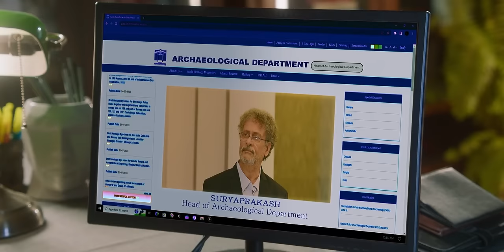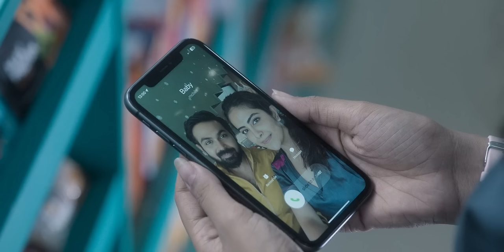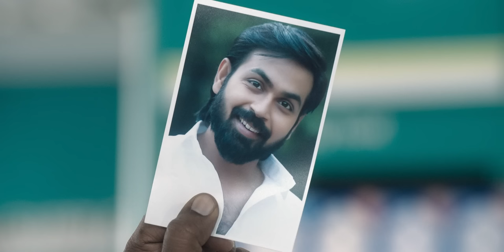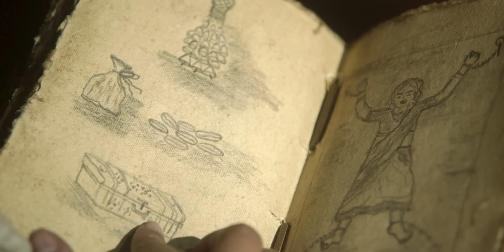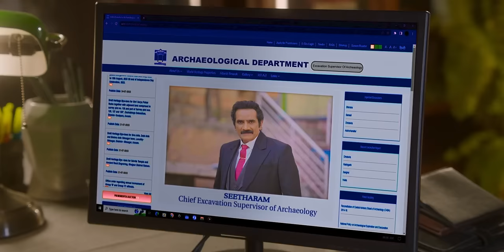Mansion 24 (2023) Series Explained In Hindi | ANANDI IS BACK | 6 Horrifying Stories | Telugu Horror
Mansion 24 Plot Summary :
A brave young woman searches for her missing father in an old mansion, but the mansion is filled with scary things that keep happening to her. As she explores the mansion, she encounters creepy supernatural events.

Credits :
Ohmkar
DisneyPlusHotstar
Oak Entertainment